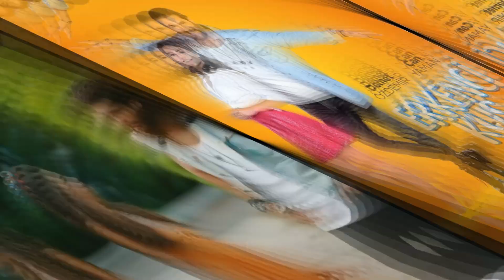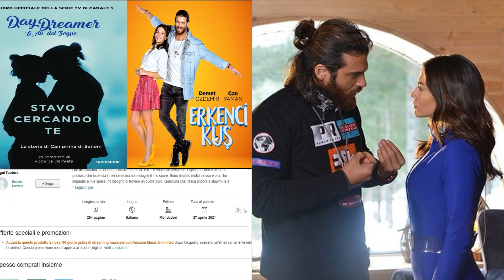A admiração de Can Yaman e Demet Özdemir dobrou! A série Early Bird é um livro!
A admiração de Can Yaman e Demet Özdemir dobrou! A série Early Bird é um livro! A história de Can e Sanem, os heróis de Early Bird, tornou-se o assunto de um romance. Roberta Damiata, que trabalha como jornalista na Itália e tem romances, também chama a atenção com suas reportagens para a televisão.